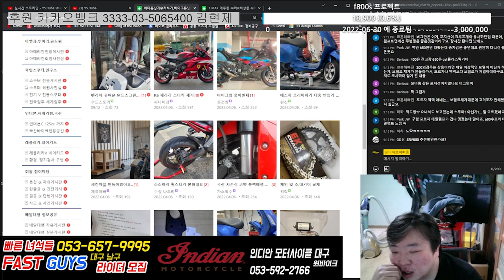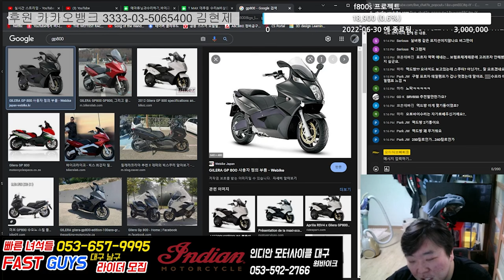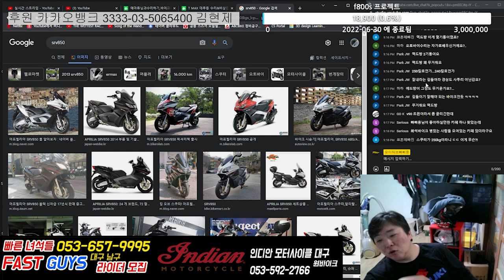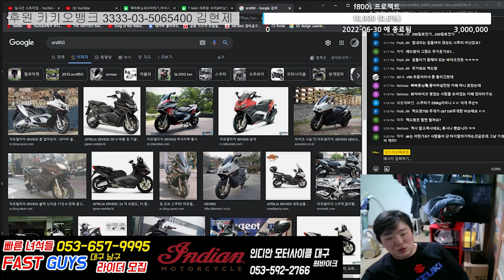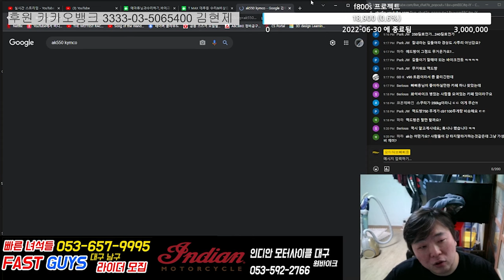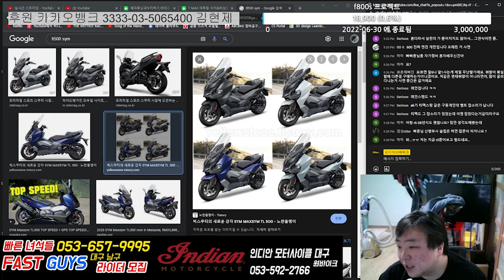맥시 스쿠터 스포츠 스쿠터 플래그쉽 스쿠터 결국은 비싼 뽈뽈이